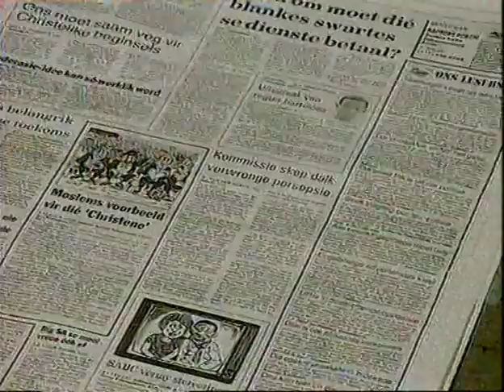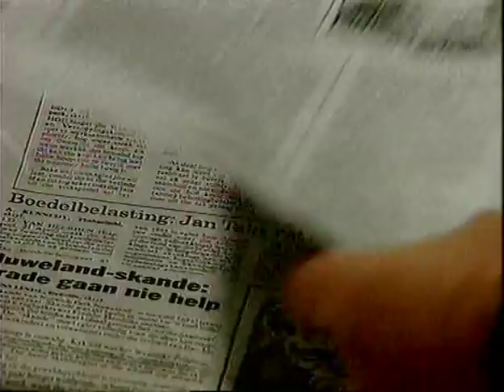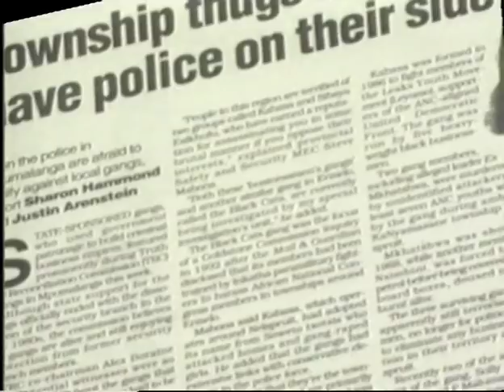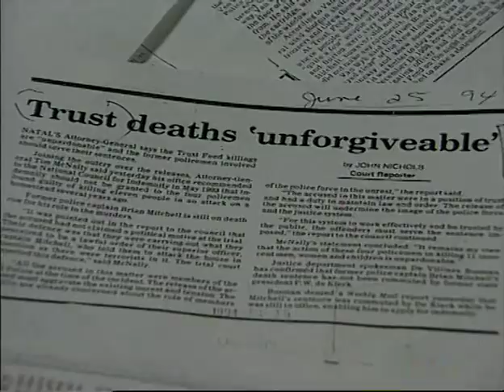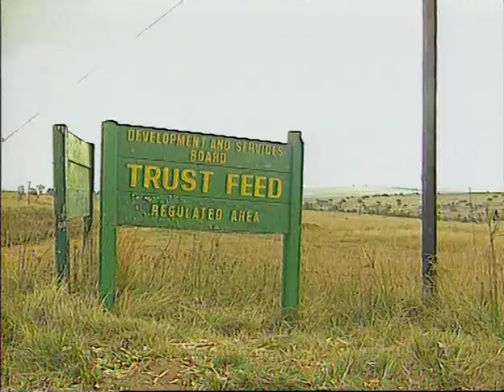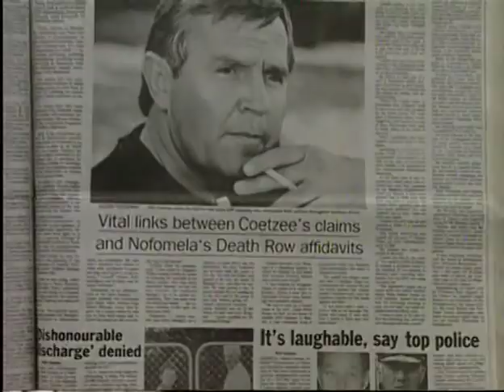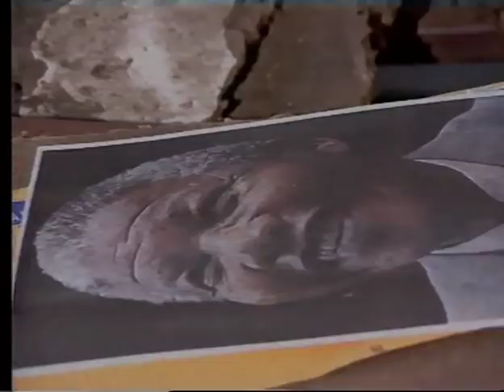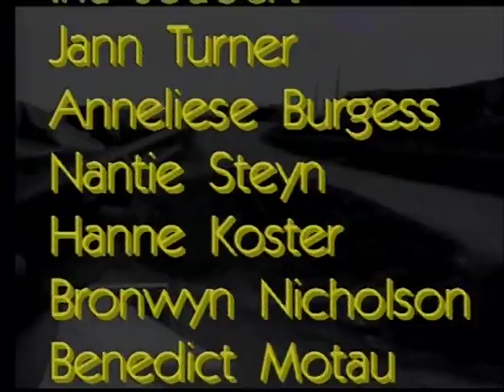The SA truth commission Part 2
The Truth and Reconciliation Commission (TRC) was a court-like body assembled in South Africa after the end of Apartheid. Anybody who felt they had been a victim of violence could come forward and be heard at the TRC. Perpetrators of violence could also give testimony and request amnesty from prosecution.
The formal hearings began on 15 April 1996. The hearings made international news and many sessions were broadcast on national television. The TRC was a crucial component of the transition to full and free democracy in South Africa and, despite some flaws, is generally regarded as very successful.